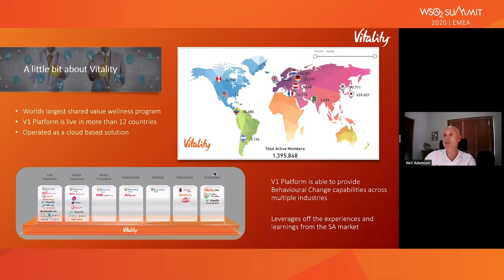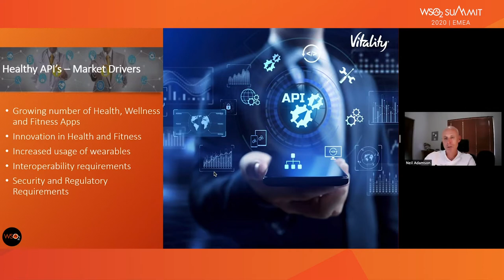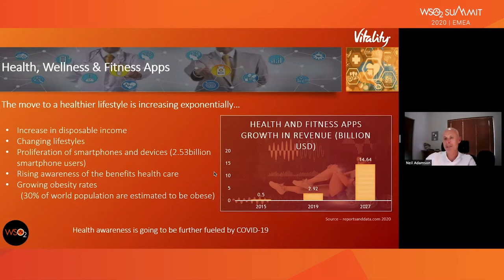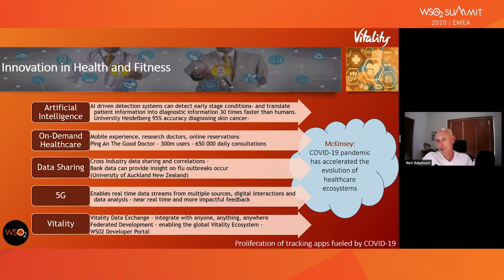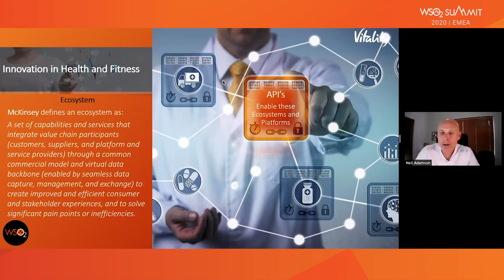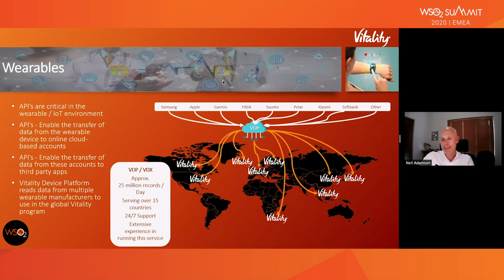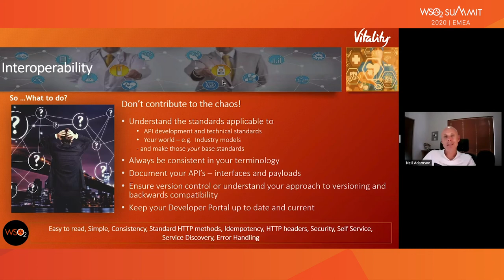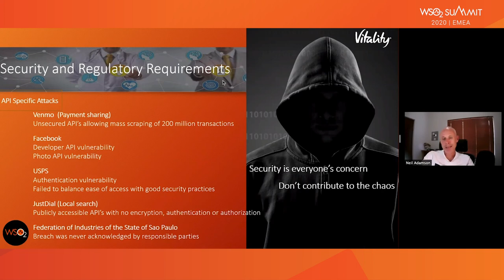Healthy APIs, WSO2 Summit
This talk will provide an overview of the value of APIs in the health and wellness industry, exploring how the growth in health and wellness related apps (specifically wearables) is driving innovation in this industry and how APIs are further enabling market growth - within the Vitality program and in the industry overall. Access to data, interoperability, and security are key requirements and the discussion will look at how these factors are enabling and impacting the adoption of APIs in the wellness industry.